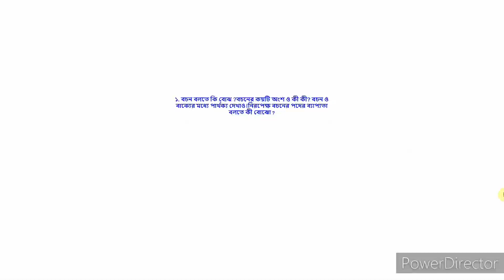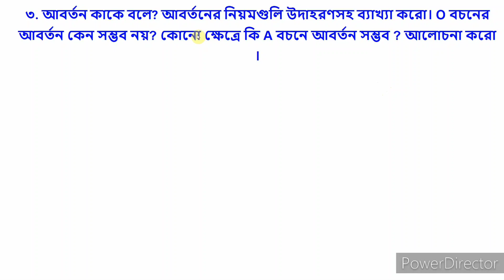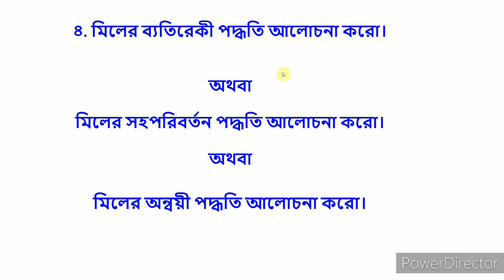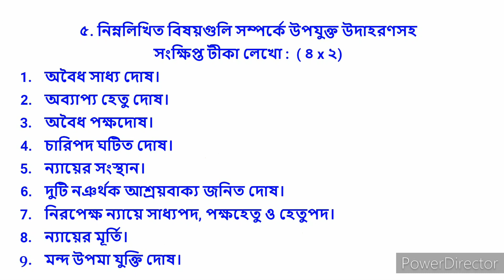HS Philosophy Suggestion 2022.HS Philosophy Last Minute Suggestion 2022.HS Philosophy Suggestion.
@RamDawn @SamratExclusive @MasterChoton @MamunExclusive Bikashdar Coaching Centre @SmEnglishTips @banglaijano @DadariSchool @ClassHour @presidentwbchse8479 @MYSTUDENTTUBE @OnlineStudyPoint hssuggestion hs2022 hssuggestion2022 @YourstudyEducation @StudywithAyon @Secret_Story_Official @ENGLISHWITHSUMON @suvendudastutorial @creations_of_gm @ONLINECLASSWITHNEWWAY @OnlineStudyPoint